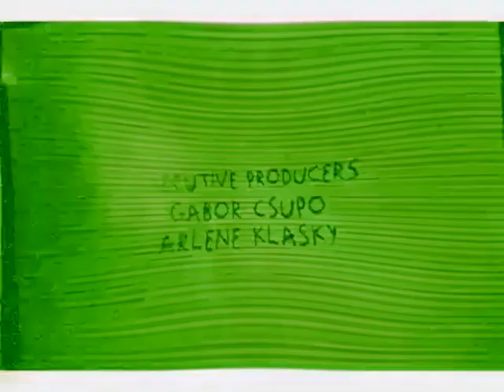Klasky Csupo Effects #1 in G-Major 692